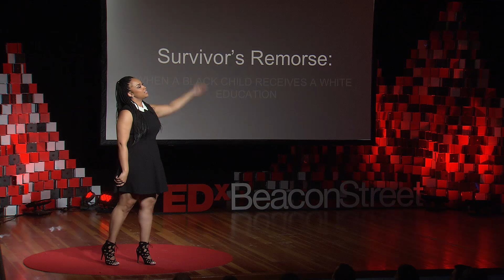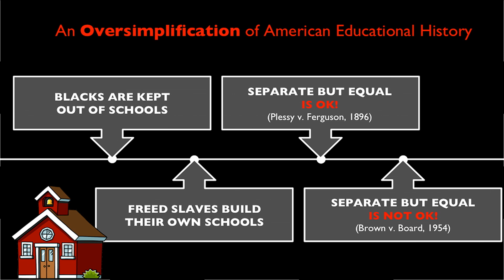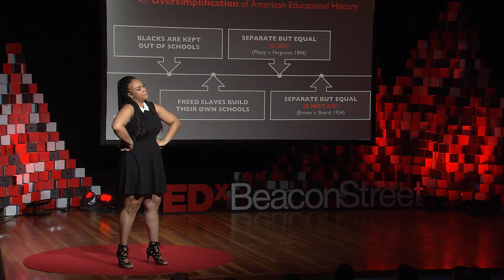Survivor's Remorse | Kandice Sumner | TEDxBeaconStreet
Tired of hearing about the achievement gap? We've been looking at it all wrong. This provocative and poignant talk challenges the masses to think differently about the education of the urban child.

Kandice A. Sumner, M.Ed, is a doctoral student in Urban Education Policy and successful Boston Public School teacher. Going from being one of a few Blacks in her school to learning at a historically Black college to teaching in the underserved and predominately Black neighborhood of Dorchester, Kandice has spent a lifetime traversing the race, class and gender lines of Boston, Mass.